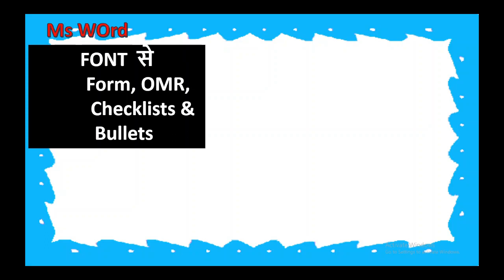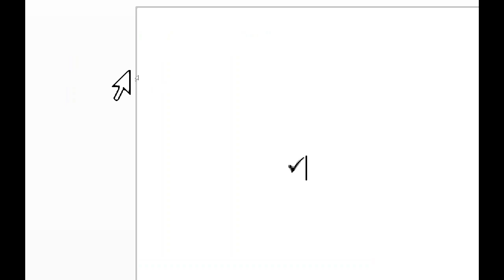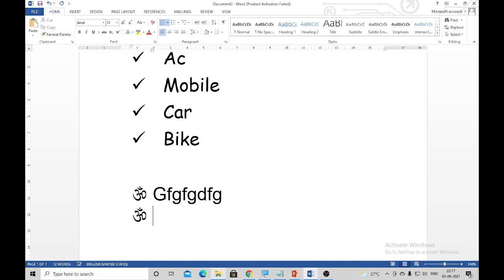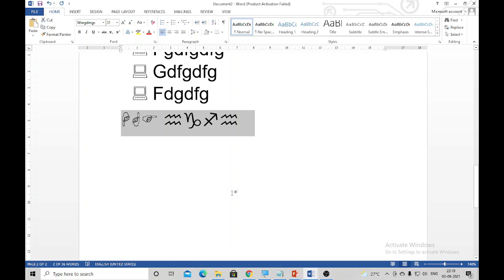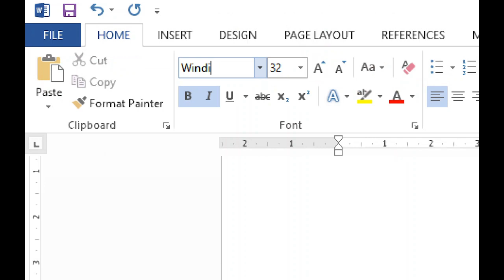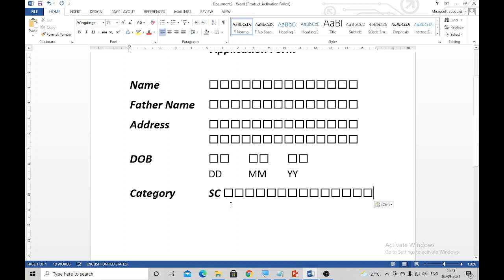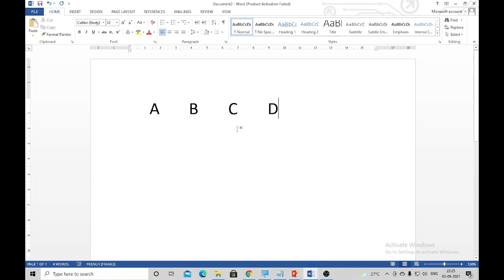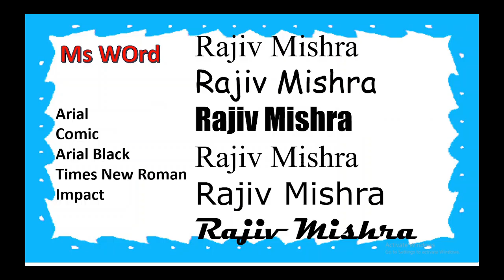Ms Word Video series 10 By Rajiv Mishra | FONT Tricks in Ms Word | MS WORD in a SUPER unique way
You will love to use these MS WORD Tricks.